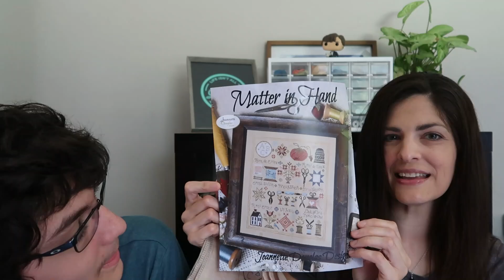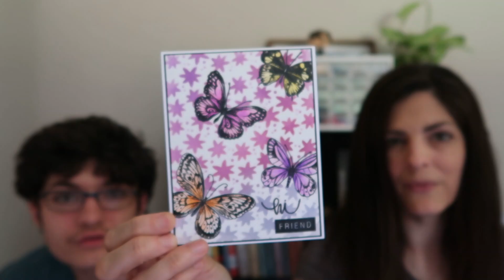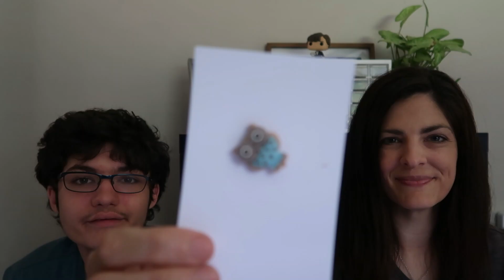Flosstube #44 - April Stitching, May Plans, and Zat Returns 05/06/22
Hey there stitchy friends! If you are new, welcome! If you are returning, welcome back! Today we will go over some cool stuff with my really awesome and cool son Ryan (100% not written by Ryan, totally.)

If you are interested, check out Zat Stitches Channel! He has been stitching away again and plans on making a new video and hopefully continuing to make videos more often!

PLEASE NOTE: This video was edited by Zat, so uh, yeah. PROCEED WITH CAUTION

(For real though, this was written by Zat/Ryan, so if I missed anything it WILL be fixed, sorry!)